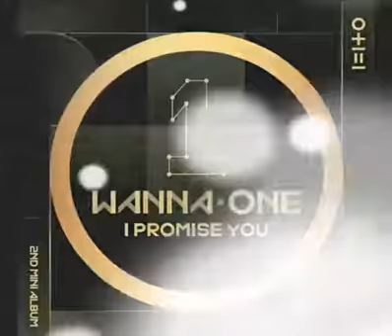[Singing Cover] WANNA ONE - GOLD (female ver.) by Viea Sky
좋은 아침 여로븐~
I think it's about 3 days after WANNA ONE realeasing their new album "I.PROMISE.YOU" 😆
So,
Today I wanna share my cover song.
Of course, this is one song in their new album 😊
Here is :
🎶 WANNA ONE - GOLD 🎶
Covered by : me @viea_sky
I know it's too short cover,
Next time, I'll share it again 😉✌
Hope all of u guys can enjoying this 😊
Thx u~
Cr. video : YMC "Boomerang MV" & "Making MV"